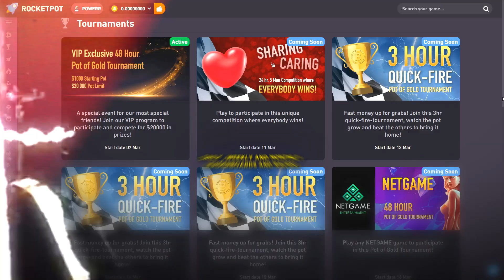RiiSki VS Beatrice - Blackjack to a Car #49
It really came down to this hand to change how this video ended.